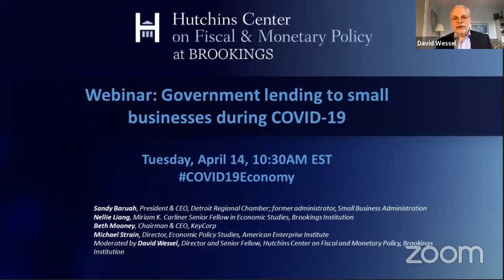Government lending to small businesses during COVID-19—Why? How? And will it work?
On Tuesday, April 14, the Hutchins Center on Fiscal & Monetary Policy at Brookings convened a virtual panel to discuss the shape, scale, and economic rationale for the small business lending program; the administrative challenges it poses to lenders, small businesses, and government; and the possibility that it will prove to cost far more than the initial $349 billion allocation.